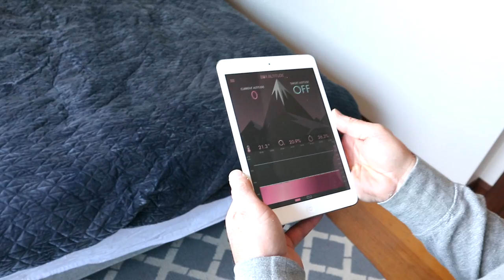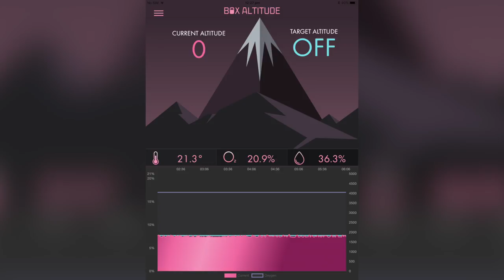Sleeping at Altitude & Performance Gains (Altitude Solutions with Rico Rogers)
In this video, Rico Rogers (Ex-professional cyclist) from Box Altitude describes the reasons why he started a company that specialises in altitude solutions for improved health, well-being, and athletic performance. Or in my case, cycling performance.

Box Altitude offer altitude masks, tents, and complete altitude room solutions for people looking to improve their well-being.

Rico will be providing me with an altitude tent for a month.

I ask what performance gains I can expect to get, the protocol of using altitude tents, and the process I'll go through in order to get the haematocrit gains I want to take my cycling performance to the next level. Rico describes a study that demonstrates a 5% improvement in haematocrit. He also walks through Box Altitude's world-first app that combines sleep with altitude data for optimal results.